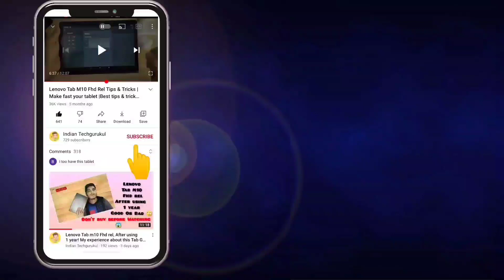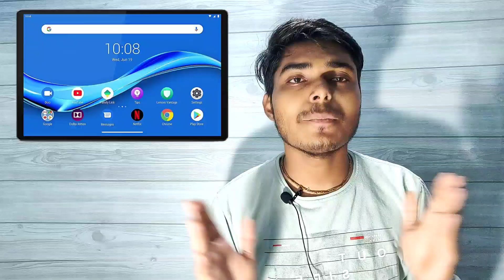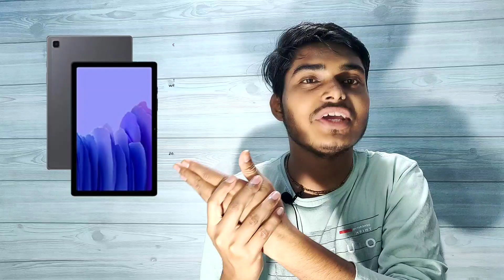Samsung Tablets VS Lenovo Tablets... Which one is the Best???